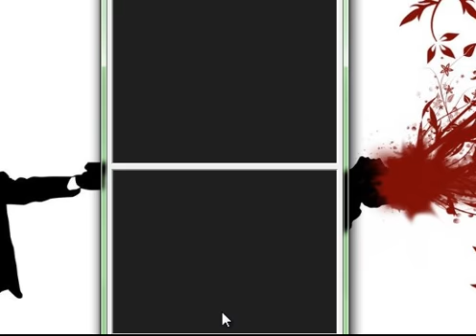let's Play Pokemon Platinum- part 17: Like Zoinks, Cleo!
All the above are for any pokemon offered except snorunt, which requires something I'm looking for, which in most cases is other unobtainable pokemon.